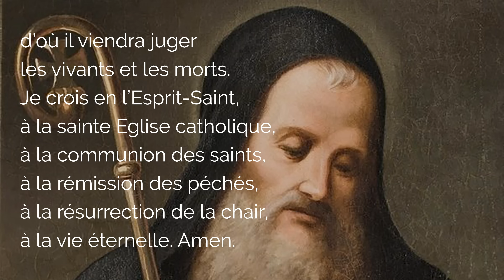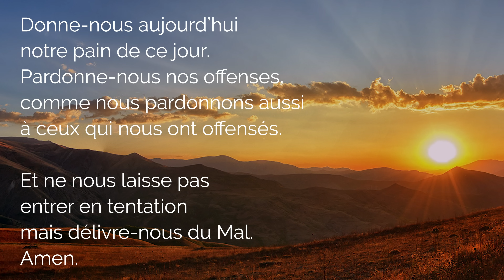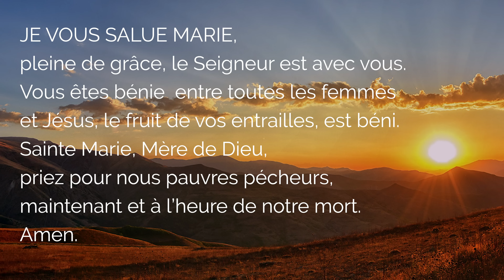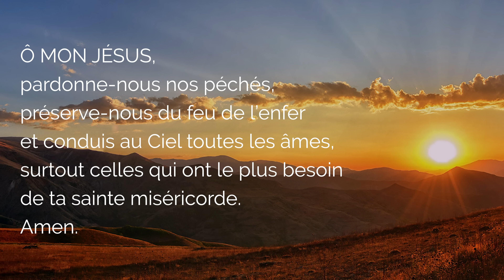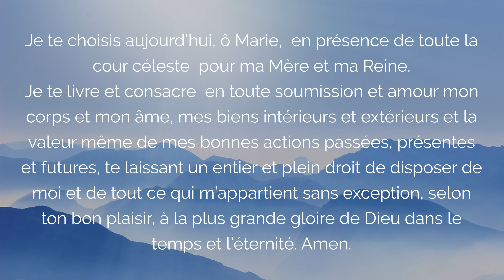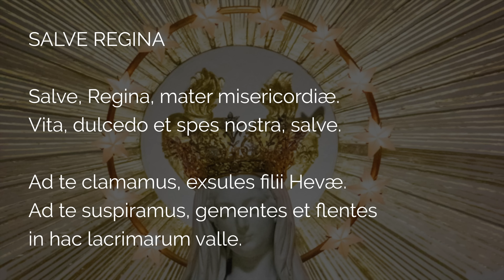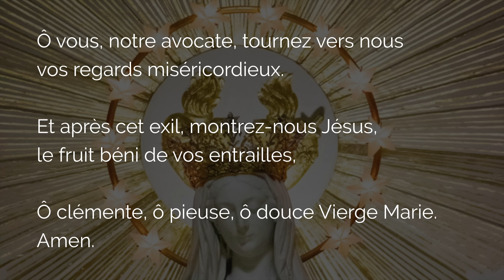🙏 PRIÈRE à SAINT BENOÎT 🙏 PUISSANTE PRIÈRE à la SAINTE CROIX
Puissant Saint Benoît, prie pour nous par la Sainte Croix. Par cette nouvelle prière avec la Croix de Saint Benoît de la Médaille de St Benoit, que le Seigneur exerce sa puissance contre les ennemis visibles et invisibles. Cette prière catholique à la Sainte Croix du chapelet de saint Benoît peut être une priere du matin ou priere du soir, contre tout mal et contre les ennemis et faux amis.

00:00 Prière de saint Benoît à la Sainte Croix contre les ennemis
00:20 Introduction avec la Médaille et Croix de saint Benoît
01:11 La foi en Dieu : le credo
04:09 Consécration à Marie du chapelet de Saint Benoit
05:41 Chapelet Douloureux contre les ennemis visibles et invisibles
05:45 1. Prière à saint Benoît contre la tentation
12:37 2. Prière à saint Benoît contre le diable et les idoles
18:25 3. Prière à saint Benoît pour humilité et simplicité
24:36 4. Prière dans l'Épreuve avec la Croix de Saint Benoît
30:32 5. Prière avec saint Benoit à la Sainte Croix Lumineuse
37:27 Salve Regina en Latin
38:06 Salve Regina en Français
38:39 Conclusion de la prière à saint Benoît et la Croix

▬▬▬▬▬▬▬▬▬▬ MES FORMATIONS ▬▬▬▬▬▬▬▬▬▬

3. Le ROSAIRE de la VIERGE MARIE (livre audio complet de Jean-Paul 2)

1. Toutes mes NEUVAINES, à faire quand vous voulez

2. Recevez mes EMAILS de prière
3. Mes FORMATIONS pour grandir dans la foi

Saint Benoit prie pour nous dans cette puissante prière contre les ennemis par la Médaille et la Croix de Saint Benoît.